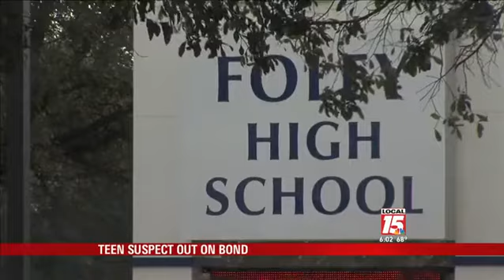Foley Teen Rape Suspect Out on Bond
Foley, Ala. (WPMI) A 17-year-old Foley High School football player is out of jail after being charged with rape. Kalayah Holmes and another boy are accused of raping a 15-year-old.

Holmes was seen smiling moments after he was fitted for an ankle monitoring device Tuesday. His mother and his aunt were there to pick him up outside the jail in Bay Minette.

Detectives with the Foley Police Department say the 15-year-old victim is back in school.

"Yeah she is doing as well as can be expected yes," said Lt. Tony Fuqua with Foley Police.

Police say the victim and her mother reported the alleged rape to two weeks ago. Police arrested Holmes and another male student at the high school last Friday.

Holmes is a junior running back at Foley High and was expected to be a to be a top player as a senior next year.

Detectives at the Foley Police Department say charging Holmes as an adult is the right thing to do. Investigators say both students face the possibility of serious jail time if found guilty.

"It's a class a felony so I would imagine its 20 to 25 years on each one," said Fuqua.

The second suspect in this case is 16-years-old and faces a juvenile hearing next week. Investigators are pushing for him to be charged as an adult as well.